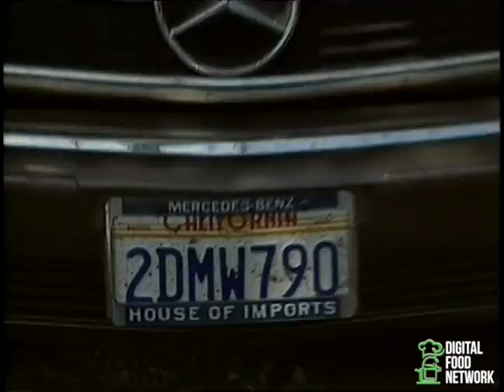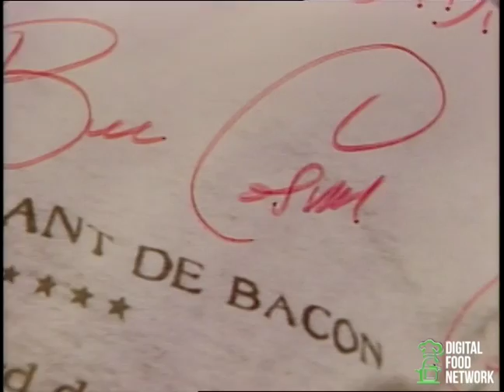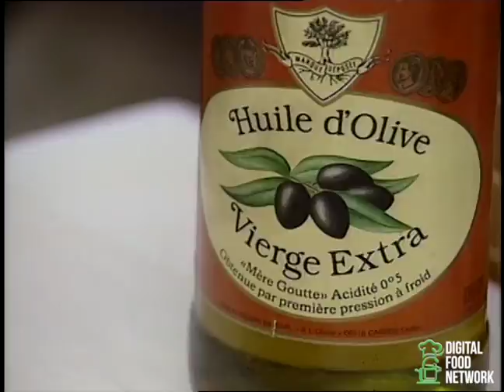Traveling Gourmet Travel To saint tropez, (French )